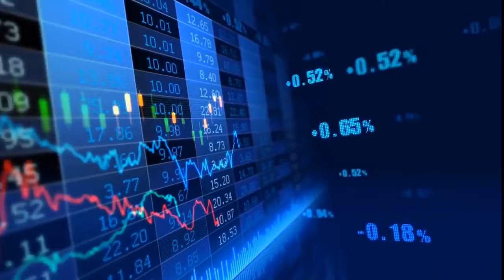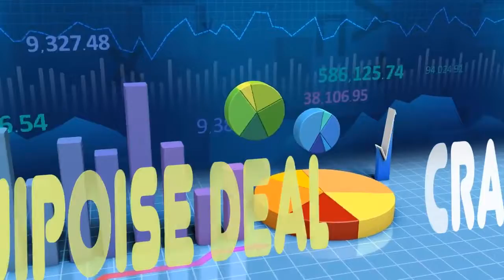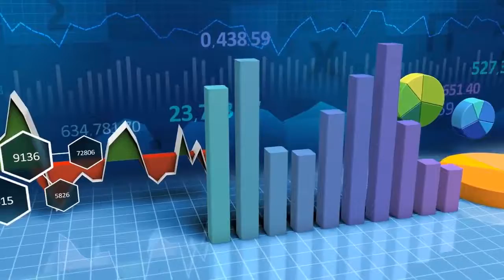Monexus 2017 - Finance and Investment Cell, SGGSCC